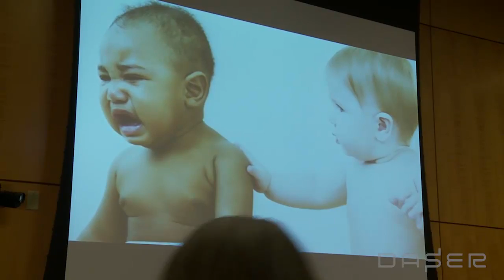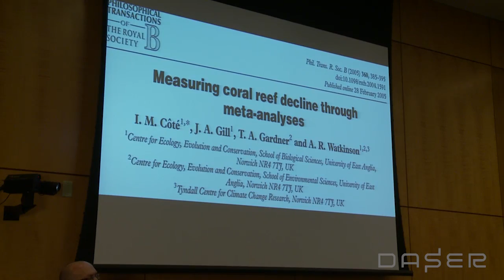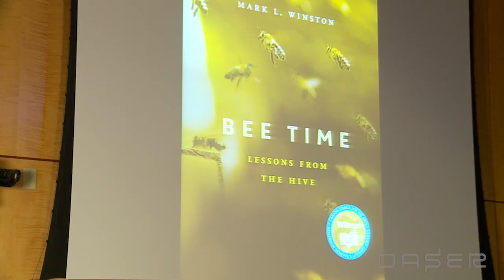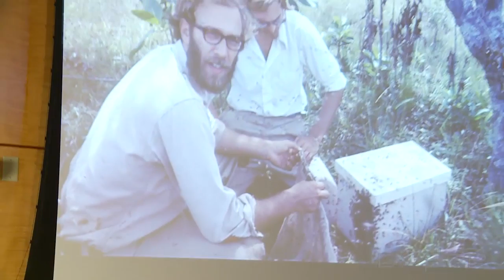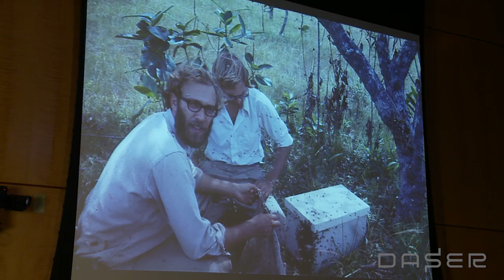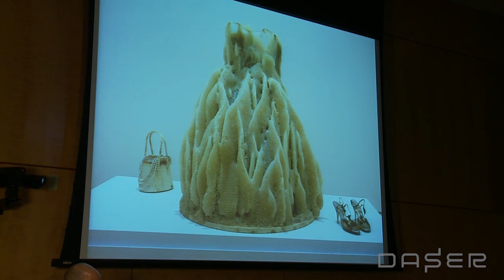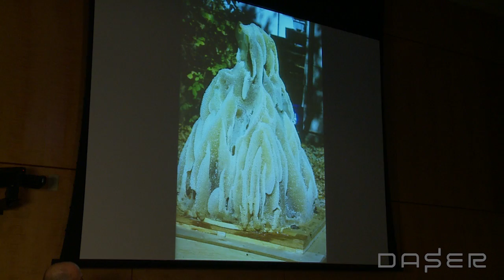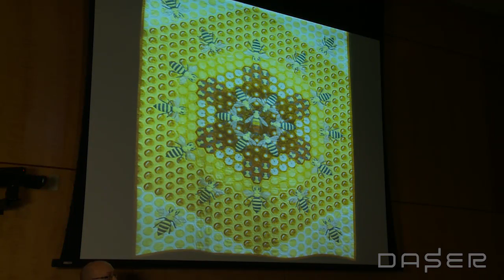Mark Winston: Feeling Outside Yourself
Science tends towards data, setting emotional distance in the interest of objectivity. Art often emphasizes emotion, reducing distance between us and the other. Together, empathy can result when art and science merge, leading to impact on important personal, social and environmental issues.  Mark Winston provides three examples of how empathy and impact can be outcomes at the border of art and science.

DASER is a monthly discussion forum on art and science projects in the national capital region. DASER strives to provide the public with a snapshot of the cultural environment of the region and to foster community and discussion around the intersection of disciplines. The thoughts and opinions expressed in the DASER events are those of the panelists and speakers and do not necessarily reflect the positions neither of the National Academy of Sciences nor of Leonardo. Generous support for DASER comes from the National Academies Keck Futures Initiative.